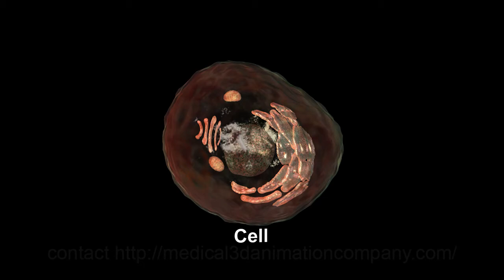free radical unpaired electron antioxidant 3d medical animation company studio 3d visualization heal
A free radical is any atom or molecule that has a single unpaired electron in an outer shell.

This animation was used to help demonstrate the efficacy of a new anti-oxidant product that was highly effective in neutralizing free radicals by donating electrons to them.